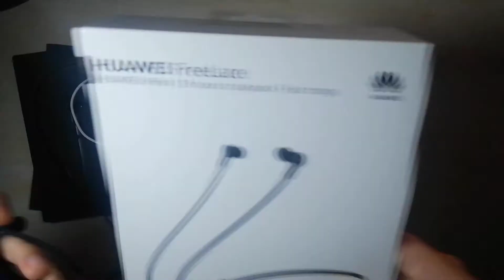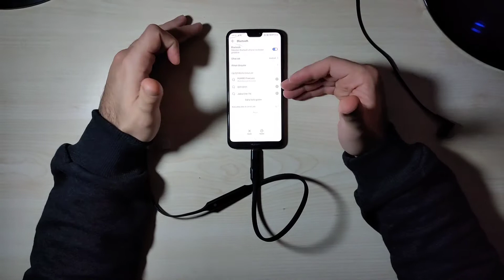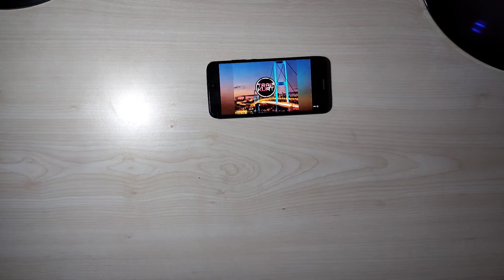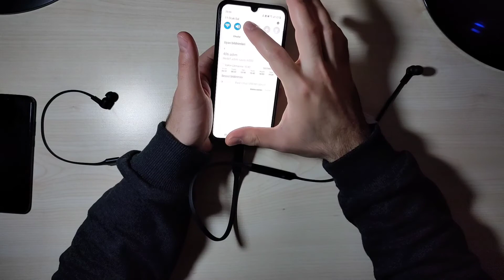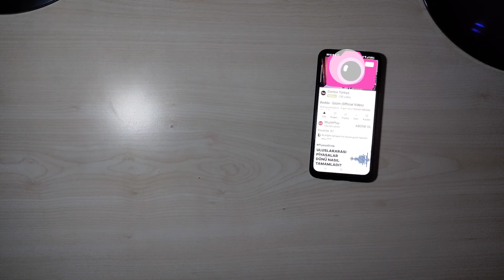Alırsan Pişman Olmazsın I Huawei FreeLace Bluetooth Kulaklık I Tavsiye Edilir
Huawei FreeLace Bluetooth Kulaklık

Modern tasarımı ve sahip olduğu teknolojik özellikleriyle kullanıcıların müzik dinleme deneyimini en üst seviyelere taşır. Uzun pil ömrüne sahiptir, tam 18 saat boyunca kesintisiz bir şekilde müzik dinleyebilmenize olanak sağlar. Tek şarjla 12 gün boyunca bekleme süresi de sunan Huawei FreeLace Bluetooth Kulaklık, pil ömrünün yanı sıra dahili Hall manyetik sensörü sayesinde kulaklığın kullanımda olup olmadığını rahatlıkla algılar ve kullanım yapılmadığı zamanlarda bağlantıyı sonlandırır. Dilediğiniz zaman hızlıca bağlantıya geri döner ve dinleme keyfiniz kaldığı yerden devam eder.

Çift kanallı rüzgar gürültüsü azaltma, su geçirmez tasarım, 3 düğme ile kolay erişim, alüminyum alaşımdan yapılmış dayanıklı panel, ergonomik, simetrik ve dengeli tasarım gibi özellikleri ve çok daha fazlasıyla Huawei FreeLace Kulaklık, günlük hayatınızda size en iyi şekilde eşlik eden yardımcılarınızdan biri hâline geliyor.

HUAWEI HiPair Teknolojisi

HUAWEI HiPair teknolojisine sahip dahili USB Type C fiş sayesinde, bir kez telefona takıldığında HUAWEI FreeLace ile eşleştirilebilir.

Egzersiz sırasında telefonla acil durumda şarj edilmeye hazırdır.

Mükemmel Müzik Deneyimi

Ses alanını genişleten 9.2 mm dinamik sürücü ünitesi ile donatılmıştır. Ultra-ince TPU diyaframı güçlü baslar verirken, titanyum kaplama size melodik bir tiz sağlar.

Hızlı Şarj, Uzun Batarya Ömrü

3C yüksek verimli lityum pillerle, telefonunuz C Tipi fişi ile şarj cihazınız olabilir. Hızlı şarj ile müzik yolculuğunuz devam edebilir.

Kablosu Fit ve Esnek

HUAWEI FreeLace, boynunuza pürüzsüz ve kıvrımlı bir his vermek için nikel-titanyum alaşımı ve sıvı silikon ile kaplanmıştır. Kompakt taşınabilirlik için kolayca sarılabilir.

Tak ve Çıkar Açık ve Kapalı

Dahili Hall manyetik sensörü, kulaklıkların kullanımda olup olmadığını algılayabilir. Daha uzun pil ömrü için ve bağlantıyı sonlandırmak için takabilirsiniz. Dilediğinizde, tekrar bağlanacak ve müziğinize geri dönecektir.

Rüzgar Sesini Azaltma

Her Yönden Tam Koruma

Su geçirmez bir tasarıma sahiptir. Terli veya yağmurda olsanız da, her yönden koruma size güne devam etmenizi sağlar.i